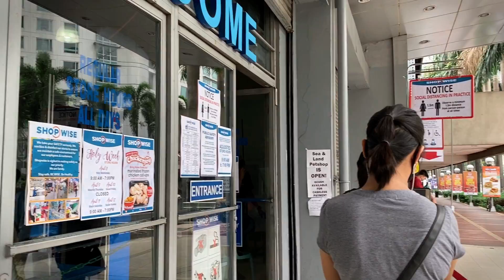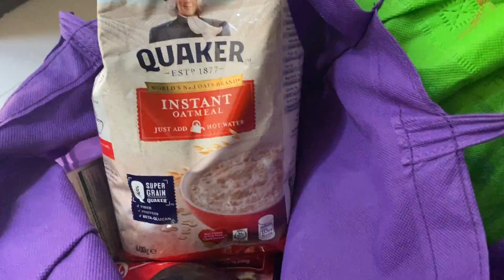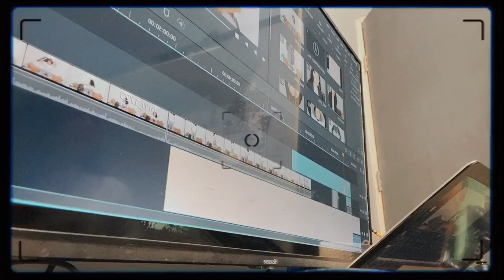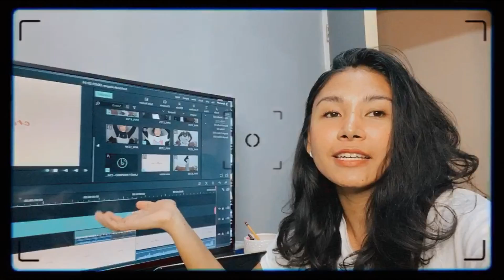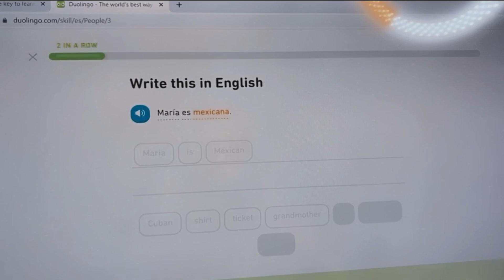a productive day in my quarantine | cristinegem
i just lost someone important to me and today (april 29) has been the hardest for me since this pandemic started. i know everyone is going through something we don't know about and motivational words are not enough to ease the pain but sometimes uplifting words are what we need to hear atm. be extra kind. stay safe and healthy , xo

✰ FAQ ✰
what’s your nick name? gem
what’s your instagram? @cristinegem_
how tall are you? 5'5"
what’s your ethnicity? filipina
what equipment do you use to film?

☆ please be extra kind